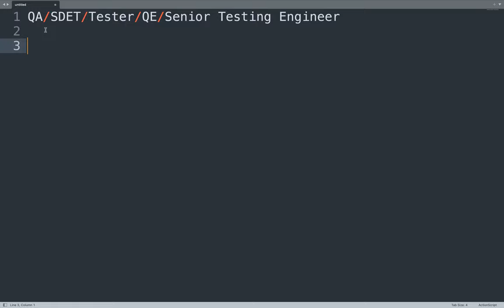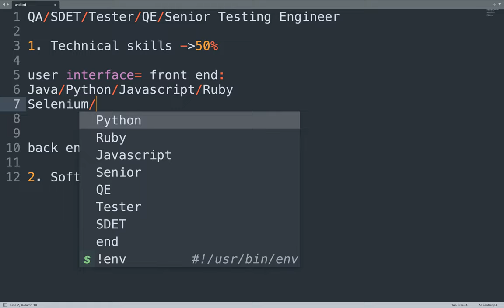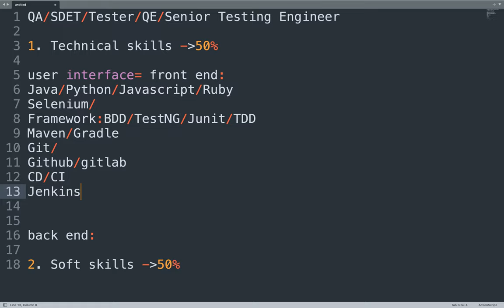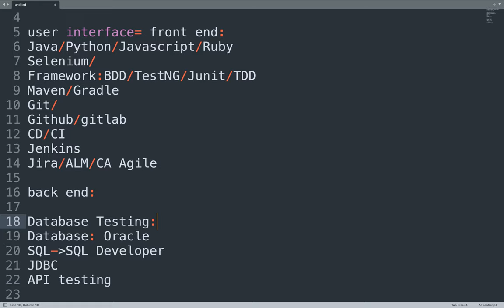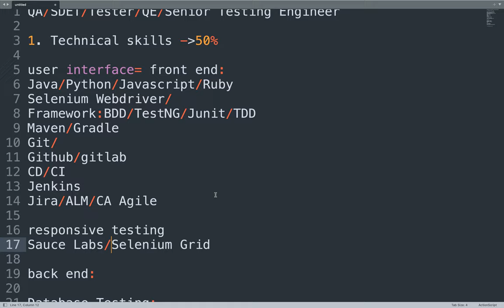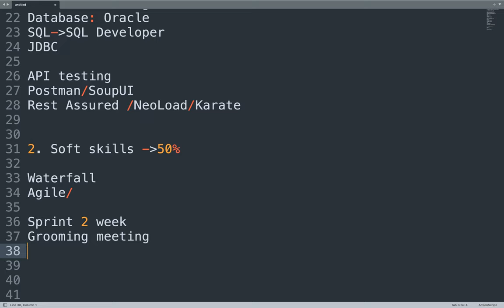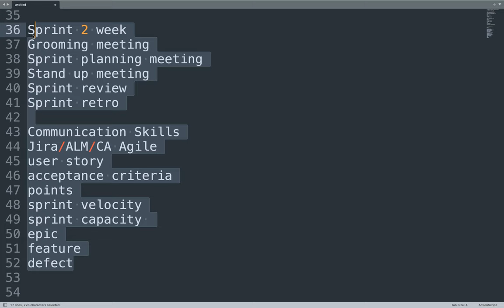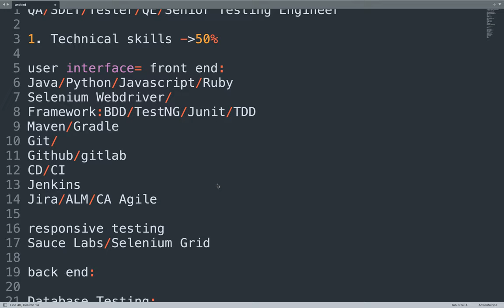سىناق ئ‍اپتۇماتلاشتۇرۇش كەسىپلىرىدە نېمە ئۈگىنىمىز | QA/SDET/Tester/QE/Senior Testing Engineer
ئۇچۇر تېخنىكىسى ساھەسىدە نۆۋەتتە ئەڭ بازارلىق كەسىپلەرنىڭ بىرى يۇمشاق دېتال ۋە ئەپلەرنىڭ سۈپەت تەكشۈرۈش سىنىقىنى ئاپتۇماتلاشتۇرۇش قىسقا مۇددەت ئىچىدە يۇقىرى ئۈنۈمگە ئىرىشىش سەۋەبىدىن كەڭ ئالقىشقا ئىرىشىپ كەلمەكتە.  بۇ چوڭ ناننىڭ كىچىككىنە ئۇۋىقىنى ئۇيغۇرلار پايدىلىنىپ ، ئىقتىسادىي ئەھۋالىنى ياخشىلىشىشىغا رىغبەتلەندۈرۈش ۋە توغرا ئۈگىنىش چىرتىيوژىنى كۆرسىتىپ بىرىش ئۈچۈن بۇ ۋەدىئو ئىشلەندى.
بۇ ۋىدىئودا  سۈپەت تەكشۈرۈش سىنىقىنى ئاپتۇماتلاشتۇرۇش
 دىگەن نېمە؟ خىزمەت تىپىش ۋە داۋام قىلىش ئۈچۈن نېمىلەرنى ئۈگىنىمىز؟ دىگەندەك سۇئاللارغا جاۋاپ تاپالايسىز.